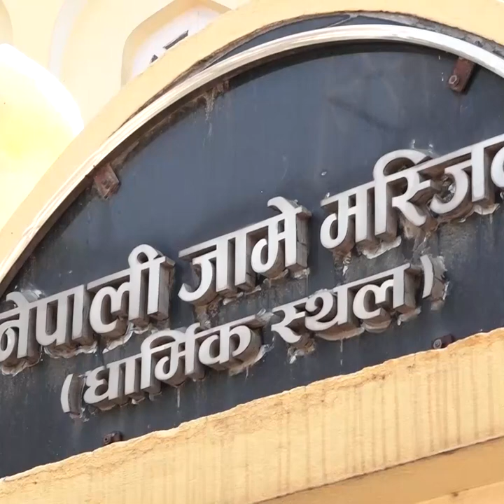सकियो रमजान, इद मुबारक !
काठमडौंको कश्मिरी मस्जिद र जामे मस्जिदमा बिहानै देखि मुसलमान समुदायका मानिसहरुको घुइँचो